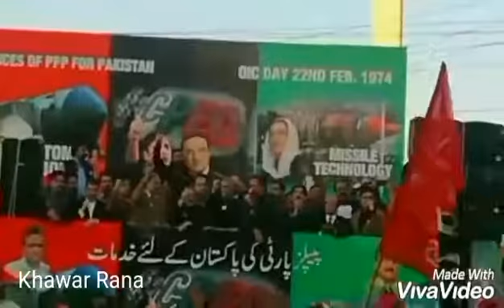TEN tv ..... ppp event